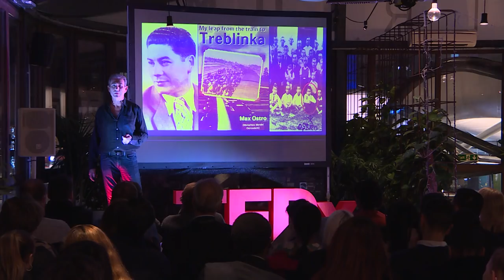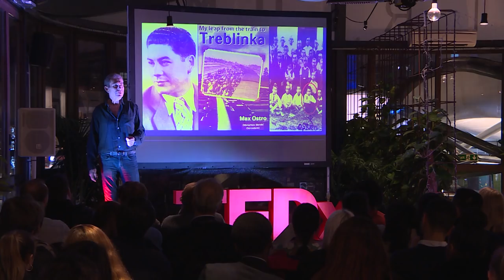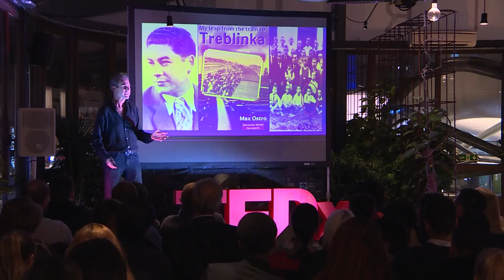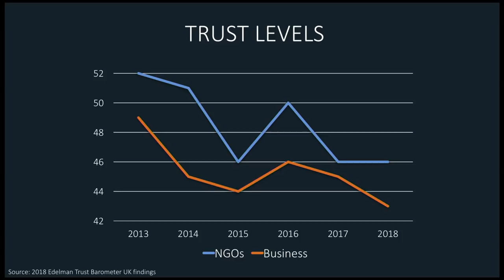The Crisis of Capitalism and The Unlikely Solution​ | Maurice Ostro | TEDxCamden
With three degrees including an MA from Oxford, Maurice Ostro is qualified as an Attorney at Law and is an alumnus of New York University and Harvard Business School and was appointed an OBE and a KFO in 2014. Maurice has become a serial entrepreneur in the commercial and charitable spheres looking for innovative solutions to complex problems.  His businesses have a commitment to positive social impact and he also uses his commercial perspective to create sustainable charitable activities.

In his talk he talks about his father's escape from the Holocaust and the impact that has had on his view of life and business.
 Maurice Ostro OBE is a serial entrepreneur in commercial and charitable spheres looking for innovative solutions to complex problems.  His businesses have a commitment to positive social impact and he also uses his commercial perspective to create sustainable charitable activities. Maurice has created a number of companies in fields ranging from gemstones, ice cream, food manufacturing, media and logistics for the aviation industry.  He is the founder of Air Fayre, which changed the model for the airline catering industry globally.  He invented and patented products and business methodologies internationally and won multiple international awards for his business and charitable achievements.